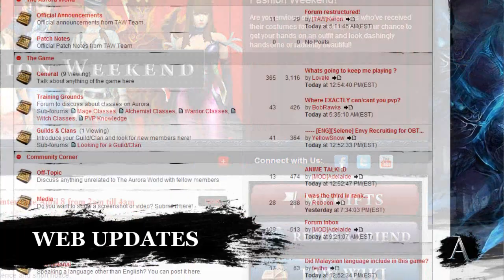The Aurora World TV EP 1 - All About Majinns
The Aurora World's first television show. Here we review the general aspects and uses of Majinns. Note: If you're having difficulties listening to the audio, please turn on captions.